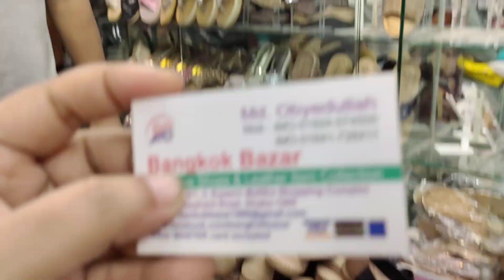সেল অফার.লেডিস পার্টি সুজ/ট্রাভেল সুজ/স্পোর্টস সুজ/স্নেকার্স সুজ.ladies sneakers shoes price in bd.